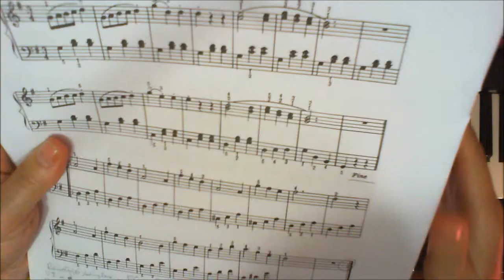Kohler sem pedaleira lição 33